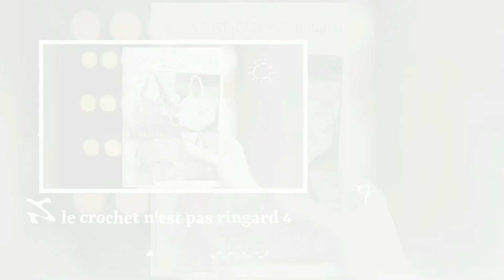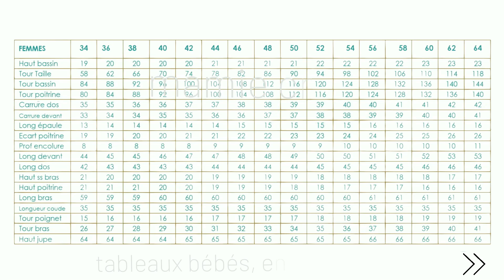🧶ADORABLE BONNET CHAT TOUTES TAILLES EN MOINS DE 2 HEURES !!! 𝐂𝐑𝐎𝐂𝐇𝐄𝐓 🧶𝐓𝐔𝐓𝐎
ᴍᴀᴛᴇʀɪᴇʟ ᴜᴛɪʟɪꜱᴇ ᴅᴀɴꜱ ʟᴀ ᴠɪᴅᴇᴏ:
ᴄʀᴏᴄʜᴇᴛ ɴ° :4 à 5.5
1️⃣ 2 pelotes de Shetland pour faire en 2 couleurs ou 1 seule pour uni

VENTE DES CREATIONS FAITES A PARTIR DES TUTORIELS :

LE BENEFICE DES LICENCES EST POUR L'ASSOCIATION

0:00 𝐁𝐈𝐄𝐍𝐕𝐄𝐍𝐔𝐄 𝐀 𝐓𝐎𝐔𝐒 𝐄𝐓 𝐓𝐎𝐔𝐓𝐄𝐒 𝐃𝐀𝐍𝐒 𝐔𝐍𝐄 𝐍𝐎𝐔𝐕𝐄𝐋𝐋𝐄 𝐕𝐈𝐃𝐄𝐎 ^^
0:05 🌸🌸 𝑨𝑩𝑶𝑵𝑵𝑬𝒁-𝑽𝑶𝑼𝑺 𝑬𝑻 𝑳𝑨𝑰𝑺𝑺𝑬𝒁 𝑼𝑵 👍 𝑷𝑶𝑼𝑹 𝑺𝑶𝑼𝑻𝑬𝑵𝑰𝑹 𝑳𝑨 𝑪𝑯𝑨𝑰𝑵𝑬 ❤️ＭＥＲＣＩ❤️  𝑷𝑹𝑬𝑵𝑬𝒁 𝑩𝑰𝑬𝑵 𝑺𝑶𝑰𝑵 𝑫𝑬 𝑽𝑶𝑼𝑺, 𝑩𝑰𝑺𝑶𝑼𝑺   🌸🌸

pour la création du "tableau de mensurations femme" si utile à toutes. N'hésitez pas à visitez ce site :)